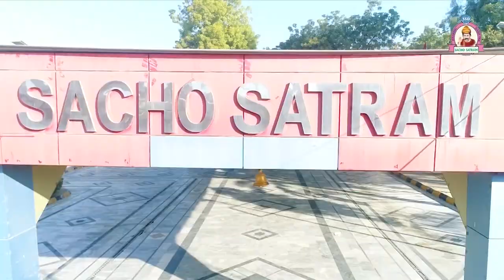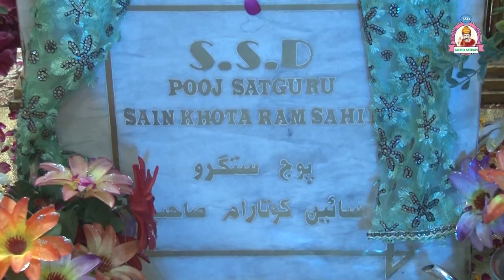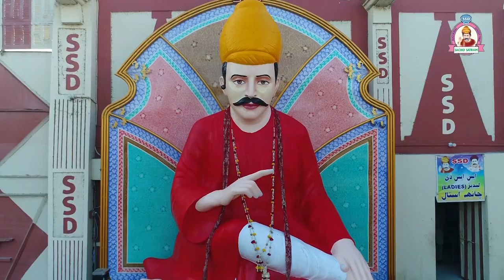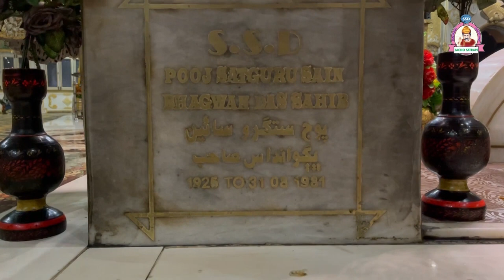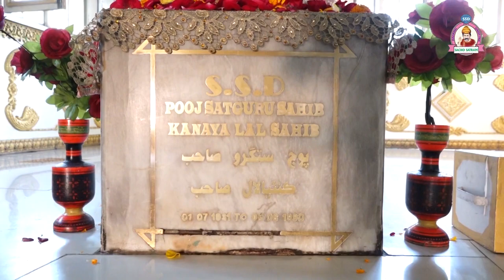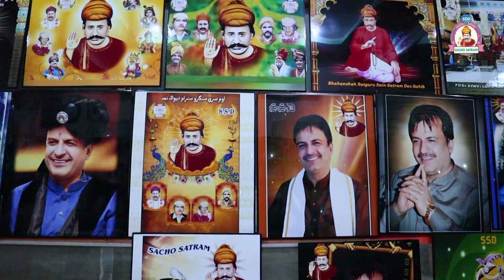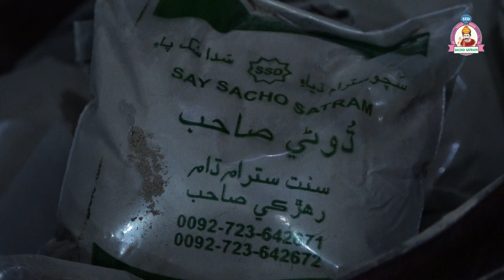SSD Documentary || New Documentary On Sant Satram Dham Pooj Raherki Sahib || Full HD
Sacho satram || SSD Presents SSD Documentary ||
A  Ducumentary Film On SSD Dham Pooj Raherki Sahib Presents By SSD Production.
Released On Shahenshah Satguru Sain Satram Das Sahibs 111 Sala Varsi Mahautsav  Celebrated @ SSD Dham Pooj Raherki Sahib On 25/01/2021.
Ashirwad || Hazir Saroop Sain Sadhram Sahib
                     Raja Sain Vikram Lal Sahib
Awaz || Ashok Choithani
Music || Saawal Valmiki With Dr Pawan Hansraj